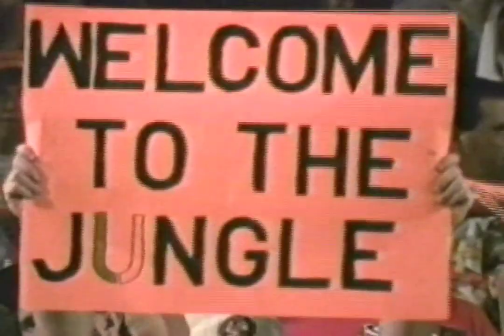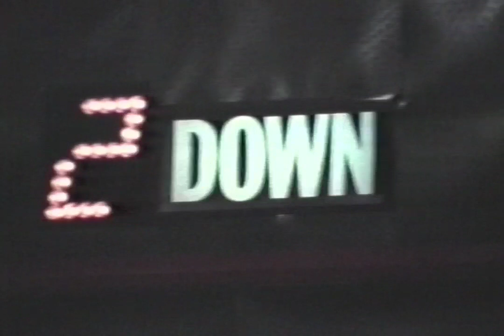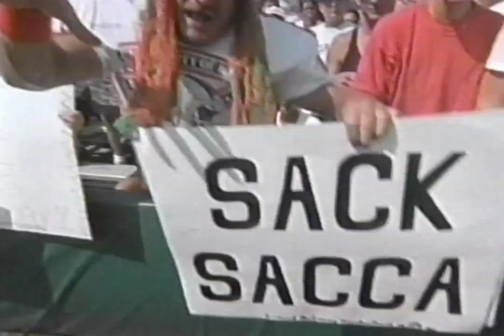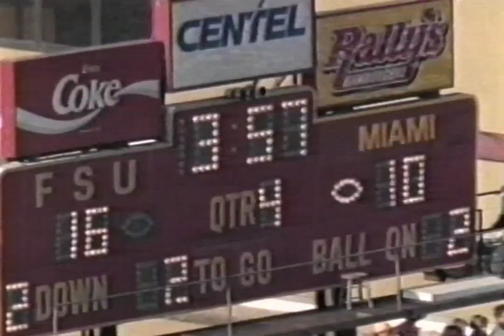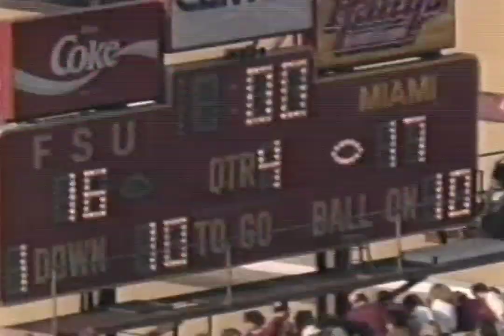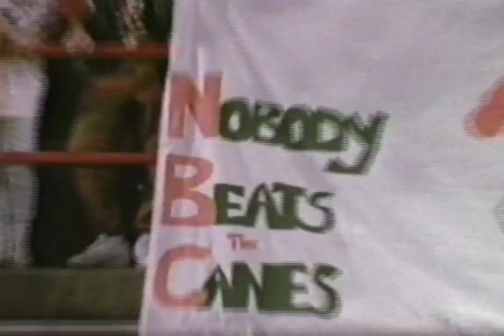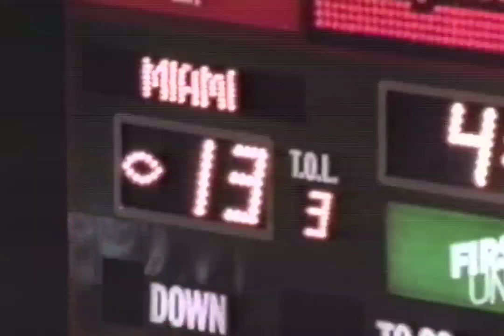1991 Miami Hurricanes Football: "King Of The Hill" | Official National Championship Season Film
1991
University Of Miami
Hurricanes Football
National Championship Season
Official Film

Documentary w/ Season Highlights:

▪︎ Intro/Credits: 0:00

▪︎ '91 Hurricanes: 0:57

▪︎ 9/12/91
(2) Miami vs. (10) Houston: 1:22

▪︎ '91 Hurricanes Offense: 2:49

▪︎ 10/12/91
(2) Miami vs. (9) Penn State: 6:23

▪︎ '91 Hurricanes Special Teams: 8:41

▪︎ The "Terror Dome": 9:41

▪︎ '91 Hurricanes Defense: 11:02

▪︎ 11/16/91
(2) Miami @ (1) Florida State: 14:58

▪︎ 1/1/92 ORANGE BOWL
(1) Miami vs. (11) Nebraska: 18:03

▪︎ '91 Wrapup: 23:30

▪︎ End Credits: 24:08

Hurricanes Football

National Champions:
1983, 1987, 1989, 1991 & 2001